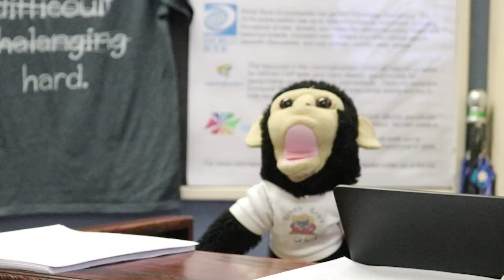CCHS Can Dance 2018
Edited by:  Shasta Mori